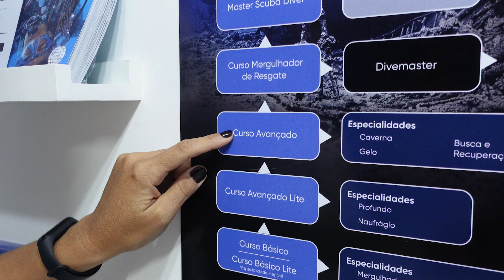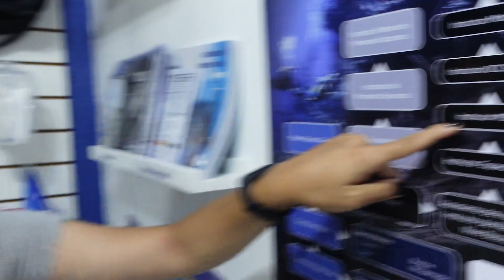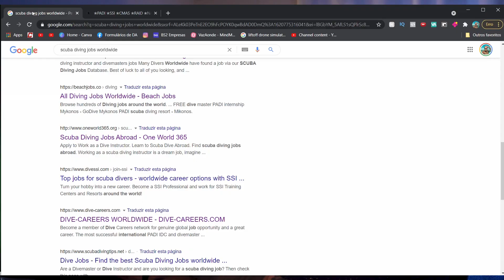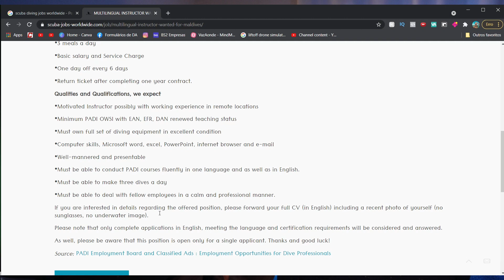COMO VIAJAR O MUNDO E GANHAR DINHEIRO COM MERGULHO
Viajar o mundo, contato com a natureza e ainda ganhando dinheiro? Sim, isso é possível se você trabalha como instrutor de mergulho.

Nesse vídeo eu mostrei como você pode começar ainda no Brasil e começar uma nova carreira na sua vida. Na minhas viagens pelo mundo encontrei várias pessoas trabalhando como instrutores de mergulho (Scuba Diving).

Em 2021 fomos a Maceió mergulhar e acabamos conhecendo a Operadora de Mergulho Let´s Dive. Lá fiquei sabendo do programa intensivo de formação de  mergulhadores profissionais e me lembrou da época na qual tinha muita desejo de fazer isso.

0:00 COMO VIAJAR O MUNDO E GANHAR DINHEIRO COM MERGULHO
0:13 Como descobri que era possível
2:02 Curso Intensivo
2:41 Já trabalhou na Austrália e Tailândia
3:41 Largou o emprego pra trabalhar com mergulho
5:19 Por onde começar?
6:24 Pq fazer o curso no Brasil?
7:21 Valores no link da descrição do vídeo
8:09 Morando em lugares paradisíacos
8:42 Encontrando Oportunidades
10:41 Valeu!